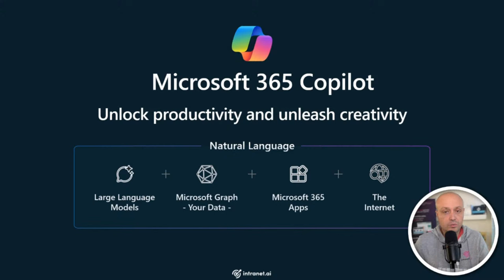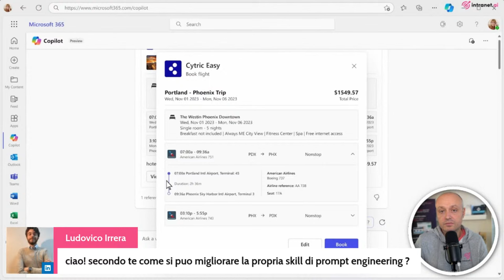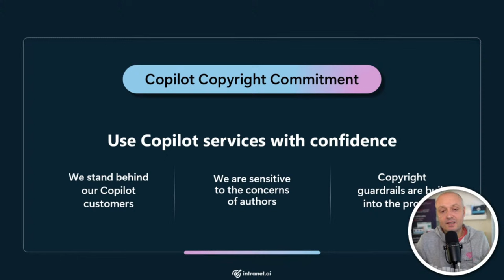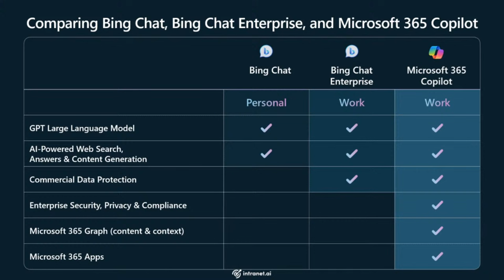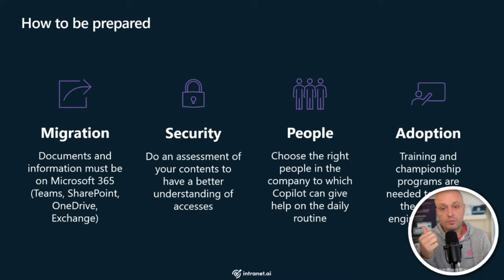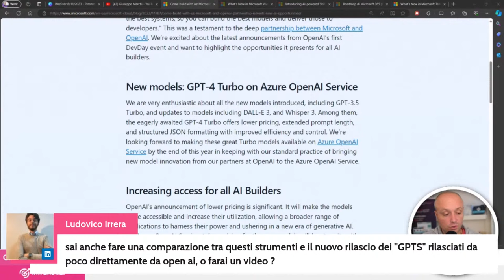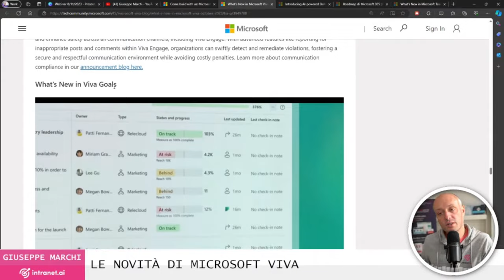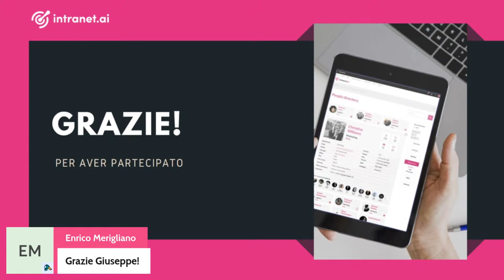Tutto quello che devi sapere su Microsoft 365 Copilot e il suo arrivo in azienda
Il 1° novembre è stato rilasciato Copilot.

Se, come me, non vedete l'ora di usare l'AI nelle vostre attività quotidiane, guardate la registrazione del webinar dedicato al nuovo assistente virtuale della suite Microsoft 365.

Oltre a funzionalità, casi d'uso e requisiti, abbiamo visto le integrazioni con le vostre app di lavoro preferite e cosa cambierà nel digital workplace di Microsoft ora che Copilot è finalmente disponibile.

ATTENZIONE: ogni primo mercoledì del mese organizzo degli eventi live, in cui vedere insieme le novità di Microsoft 365 e per un AMA (Ask Me Anything) in cui potete farmi tutte le domande che volete sul mondo delle tecnologie cloud di Microsoft. Qui per iscriversi

CAPITOLI:
00:02:56 Microsoft 365 Copilot
00:05:47 Microsoft 365 Chat
00:08:57 Microsoft 365 Copilot Lab
00:13:43 Microsoft 365 Copilot in Outlook
00:15:57 Microsoft 365 Copilot in Word
00:18:07 Principi di Microsoft per l'AI responsabile
00:20:50 Requisiti di licenza per Microsoft 365 Copilot
00:25:34 Requisiti tecnici per Microsoft 365 Copilot
00:29:24 Microsoft 365 Copilot e Bing Chat (Enterprise)
00:35:42 Come scegliere tra Copilot e Bing Chat (Enterprise)
00:37:52 Come adottare Microsoft 365 Copilot in azienda
00:44:32 La differenza tra Copilot, Bing Chat e Teams Premium
00:45:28 Il futuro della partnership tra Microsoft e OpenAI
00:48:35 Le novità di Microsoft Viva
01:00:25 I prossimi appuntamenti